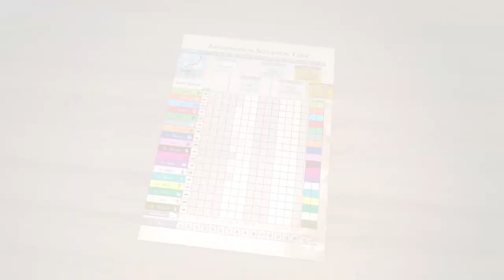Eastern Empires trailer - 999 Games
999 Games brings you Eastern Empires, a board game of historic proportions. In this civilization game, players lead their civilizations as they try to gain victory points by expanding their populations, trading and developing cultural advancements. One of the major gameplay elements is interaction between players. Conflict may occur, but players will benefit most through the use of diplomacy, trading tactics and strategic alliances.

(more info will follow soon)

Players: 3-9
Age: 14-99
Duration: 6-12 Hrs.